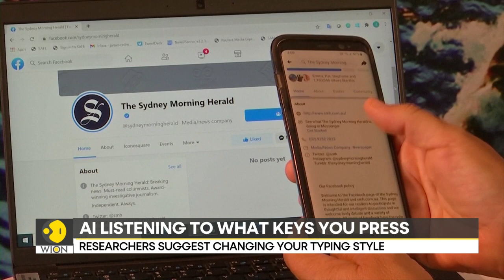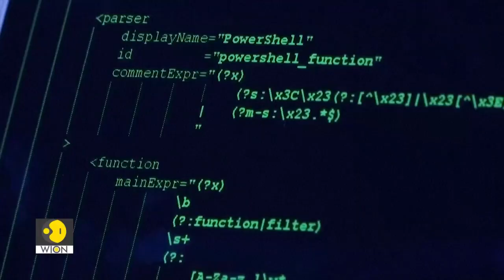British researchers train AI model to steal passwords | Latest World News | English News | WION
According to study, artificial intelligence may now be sufficiently developed to steal passwords simply listening to the sound of typing over Zoom and other recording devices. Researchers from the universities of Durham, Surrey, and Royal Holloway have demonstrated that microphones can detect typing patterns, which means that anyone using a laptop in public might have their typing captured and decoded.